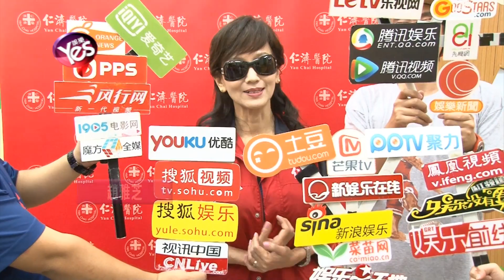【5年前】趙雅芝拒與兒子同接受訪問 黃愷杰與女友隔空傳情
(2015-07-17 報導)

影藝紅星趙雅芝和兒子黃愷傑
7月16日一起出席慈善活動
本來傳媒想要趙雅芝和黃愷傑一起做訪問
但趙雅芝可能想要兒子更加獨立
所以拒絕了記者的要求
談到兒子即將要飛去美國
為真人秀接受飛行訓練
趙雅芝坦言一開始有擔心兒子
但後來也被說服